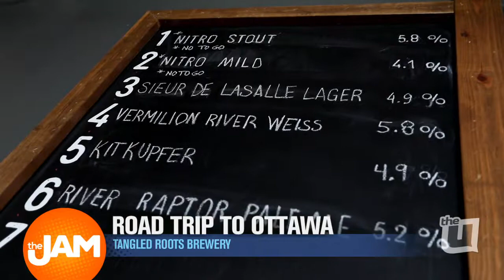Tangled Roots Brewery In Ottawa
Grab a bite and a drink at this brewery in Ottawa, Illinois!

Go and check out Ottawa during the 8th annual Ottawa 2 Rivers Wine Fest it is an amazing weekend of Illinois wine, fresh lobster and live jazz! For more information just head to Ottawa2riverswinefest.com.